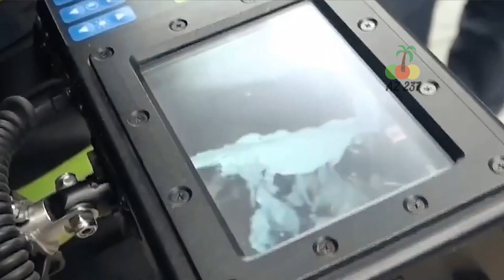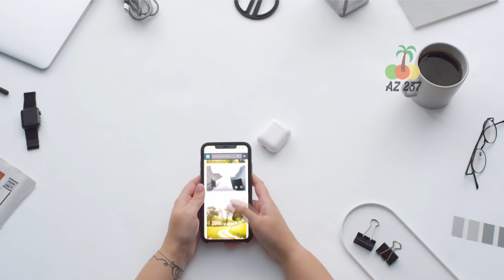Un chien fixe constamment cette bouche d'égout. Quand il a été ouvert, les GENS ont été choqués !